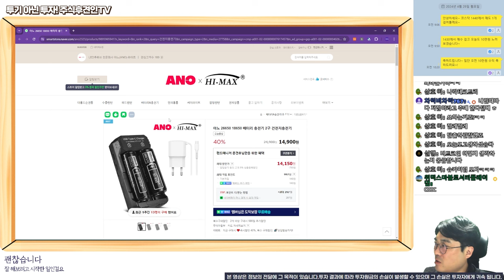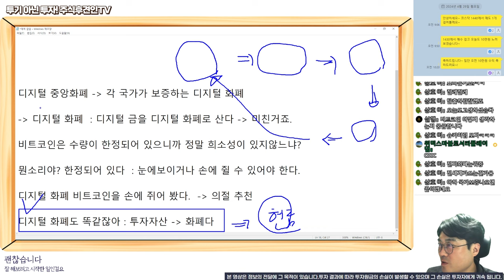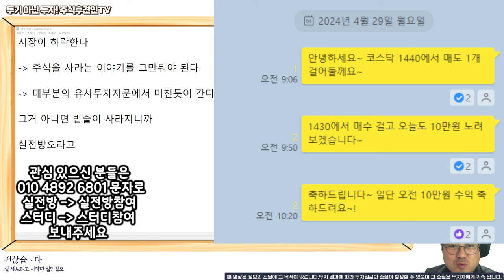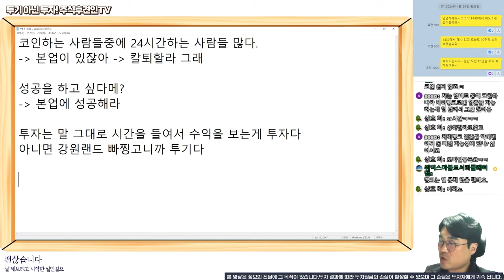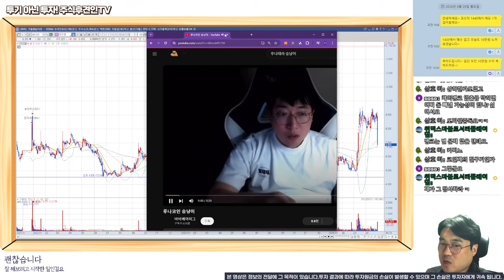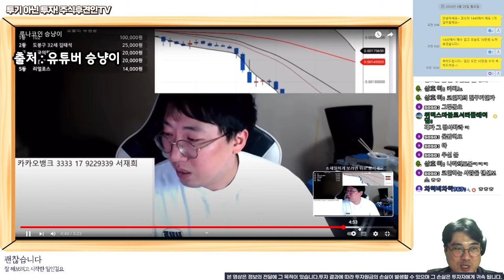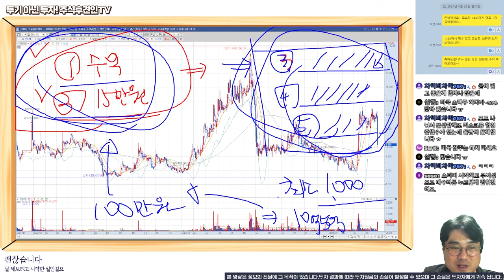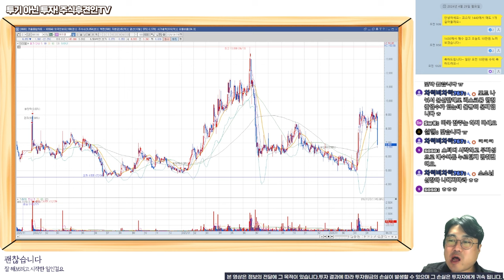주식, 코인으로 인생이 바뀌는 사람들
준비된 투자를 하시기 바랍니다
정말 투기 아닌 투자를 원하시는 분들만 시청하시길 바랍니다.

이 영상은 투기꾼들이 싫어할겁니다